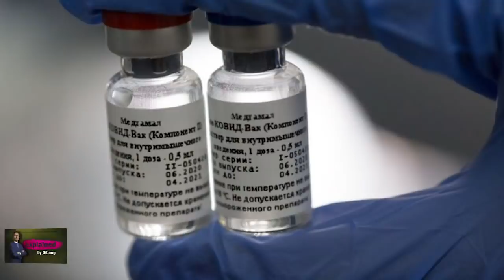India को देश में बन रही Corona Vaccine से बड़ी उम्मीदें: जानिए क्या है ताजा अपडेट|Dibang|ABP Uncut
Corona Vaccine Update: पूरे देश इस समय कोरोना वायरस की वैक्सीन के आने का इंतजार कर रहा है. अमेरिका, रूस, ब्रिटेन, चीन के अलावा भारत में भी कोरोना वैक्सीन पर काम चल रहा है. देश के 74वें स्वतंत्रता दिवस के मौके पर खुद प्रधानमंत्री नरेंद्र मोदी ने लाल किले की प्राचीर से देश को कोरोनावायरस की वैक्सीन के बारे में बताया. पीएम मोदी ने कहा कि वर्तमान में भारत में कोराना की एक नहीं, दो नहीं, बल्कि तीन-तीन वैक्सीन्स टेस्टिंग अलग अलग चरण में हैं. जानें इन तीन वैक्सीन्स के कबतक आने की संभावना है. साथ ही साथ जानिए भारत में किन लोगों को ये वैक्सीन मिलेगी और इसकी कीमत क्या होगी और कैसे मिलेगी. बता रहे हैं एबीपी न्यूज़ के वरिष्ठ पत्रकार दिबांग.